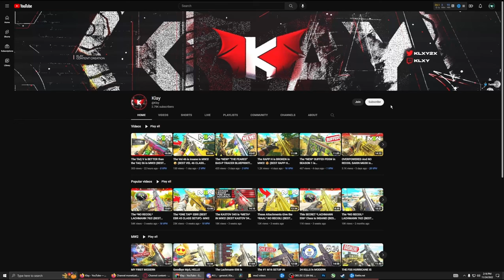The Sab 50 is BROKEN in MW2! 🤩 (BEST SAB-50 CLASS SETUP)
Welcoome to the channel! On this channel it will mainly focus on Modern Warfare ii/MW2 class setups/high kill games and more!